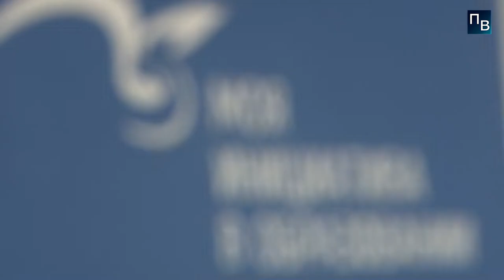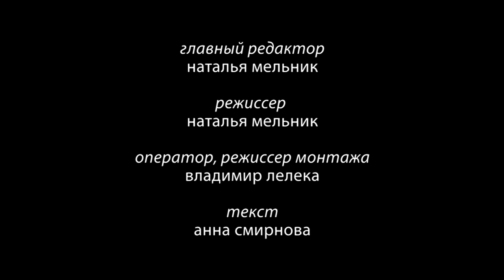Герценовский молодежный форум "Моя инициатива в образовании"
16 мая 2018 года дал старт XIII Герценовский молодежный форум с международным участием «Моя инициатива в образовании».